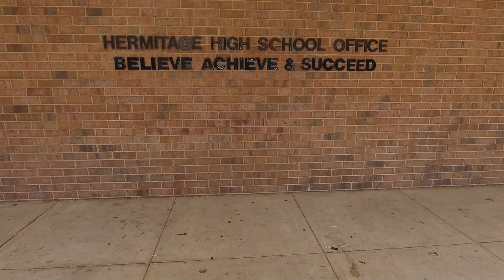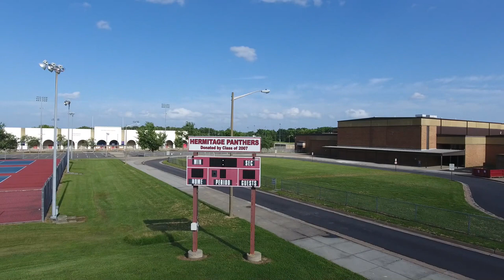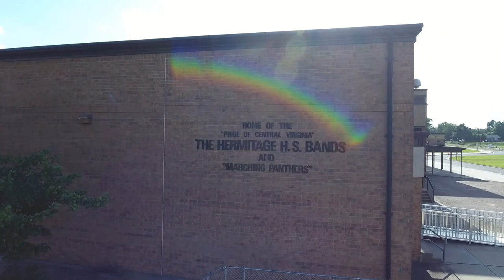Hermitage High School Panthers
Henrico County, Virginia

Thee we love our alma mater
And thy name we praise
Hail to thee our alma mater
This our song we raise
Honor faith and glory to you
As the years go by
We will follow all thy standards
HAIL O HERMITAGE HIGH!